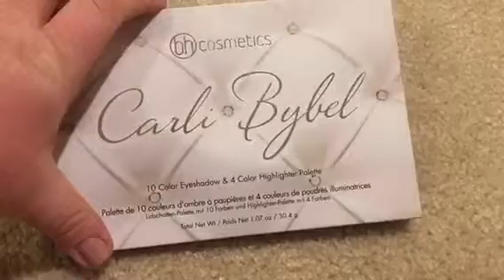Declutter: Drugstore Eyeshadow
Here we are again. This drawer was pretty hard for me honestly! LOL ENJOY you guys! So much love!